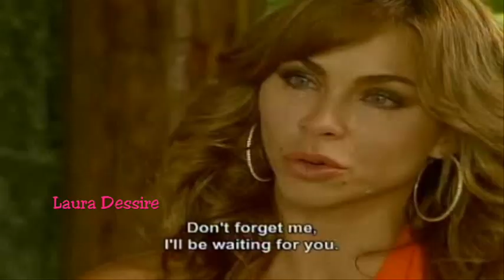Sofia Lama en sin senos no hay paraiso 6